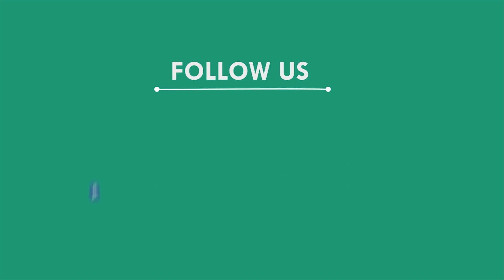ଘରର ଝରକା ତାଡ଼ି ଗହଣା ଓ ଟଙ୍କା ଲୁଟ, ସୁବର୍ଣ୍ଣପୁର